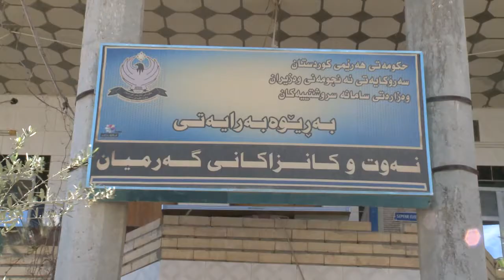garmian swtamani bo qutaxanakan raport xvid